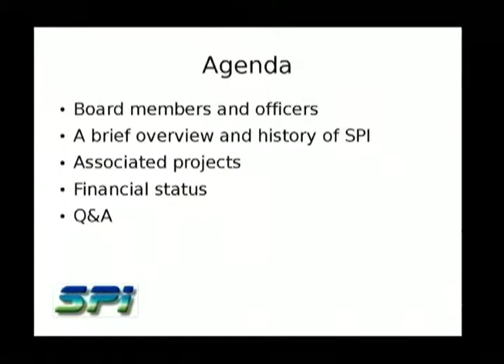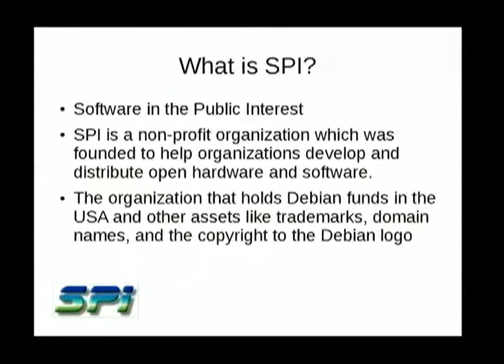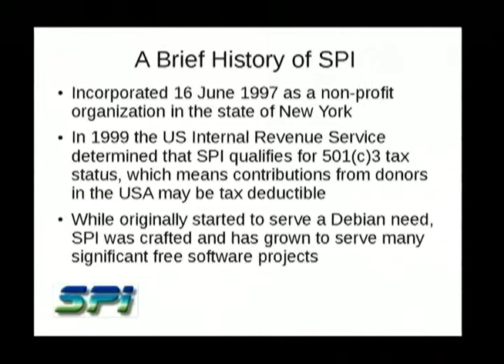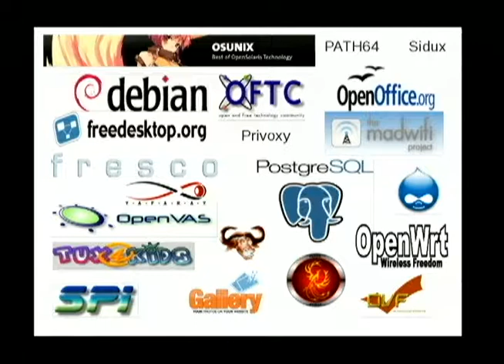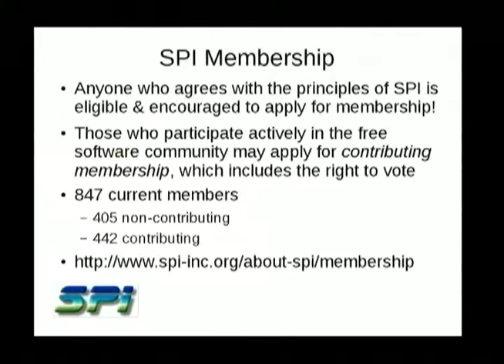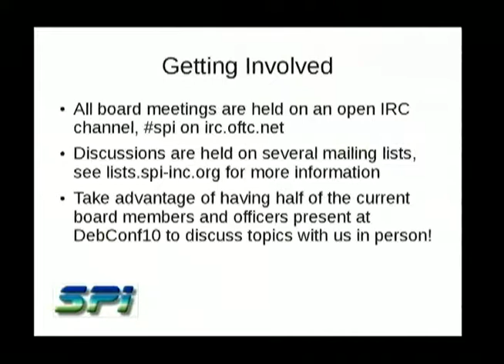SPI BOF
by Michael Schultheiss

Room: Davis Auditorium
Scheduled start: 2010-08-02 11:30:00